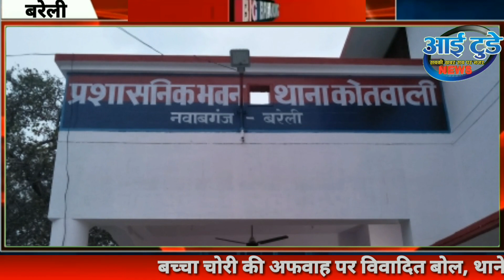आई टुडे:: नवाबगंज में बच्चा चोरी की अफवाह पर विवादित बोल,कार्यवाही हेतु थाने में जुटी भीड़